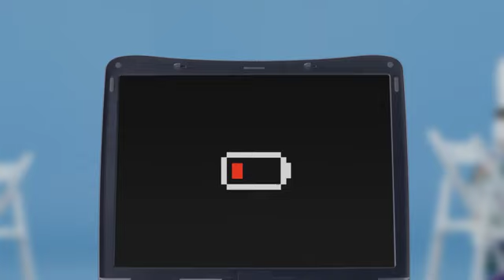Windows 10 x Intel Commercial | Male Version | (27s) (Old - OG Version) (2017 - US)